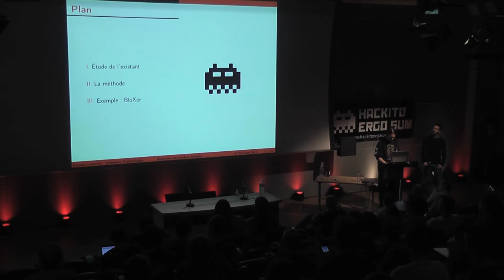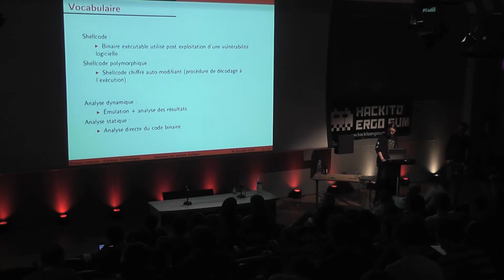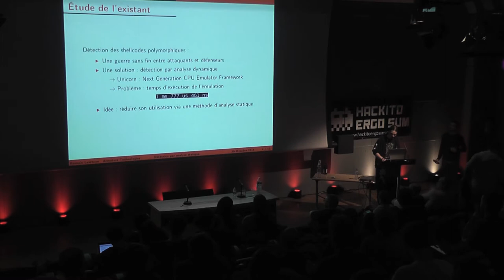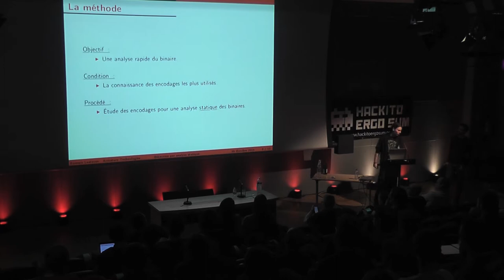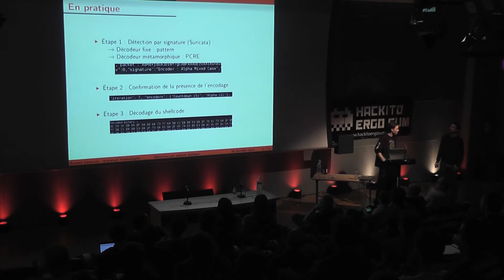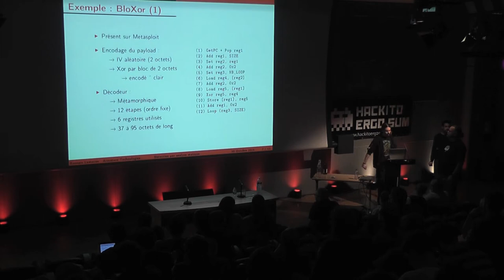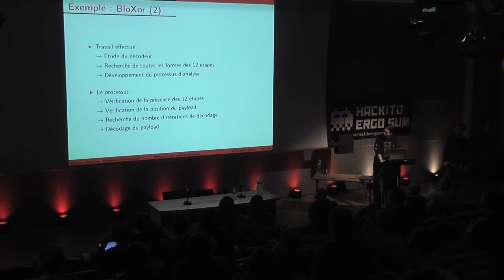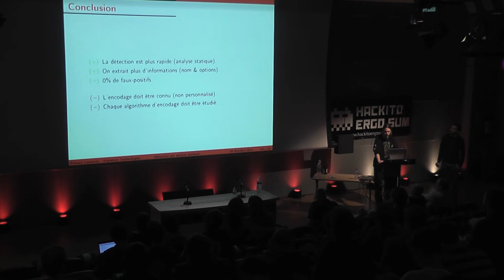HES2015 ligntning talk "Advanced methods for polymorphic shellcode detection" by Romain Lesteven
"Advanced methods for polymorphic shellcode detection by static analysis"
30th october 2015 a lightning talk during Hackito Ergo Sum. La villette, Paris

Hackito Ergo Sum is an open conference for hacking and security research